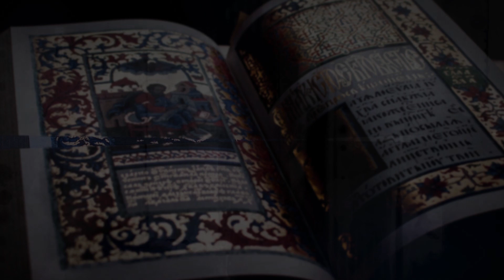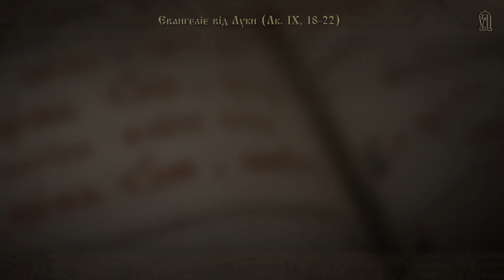Правда про Христа. Його одвічне питання про Себе: За Кого Мене вважають люди?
Євангеліє на 29 - Лк. 9, 18-22